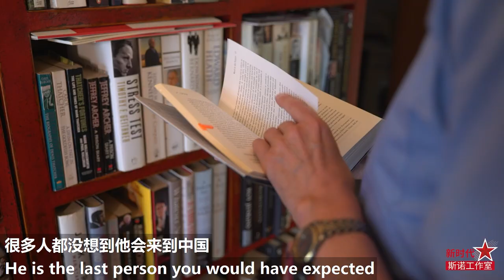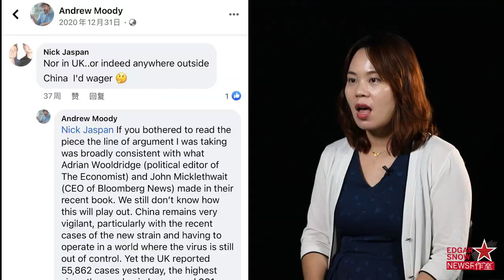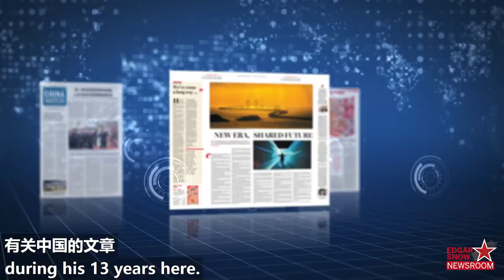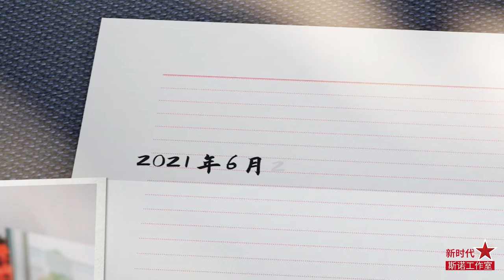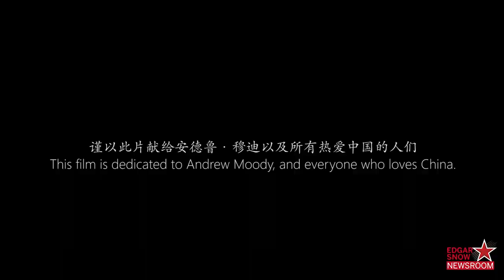Andrew Moody: Convincing the world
China Daily senior correspondent Andrew Moody died after living with ALS for several years. In his 13 years with the paper the British journalist wrote about 1 million words as he reflected the true China to the world. Colleagues and others pay their heartfelt tribute.